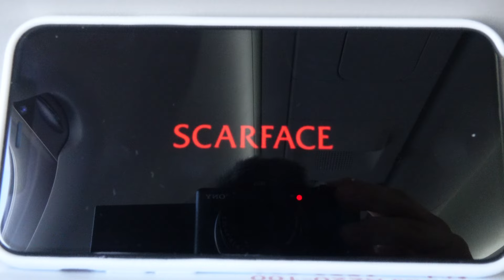European Championship | Basel, Switzerland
Vlog #6
Back to traveling and doing what I love hope you enjoyed the video